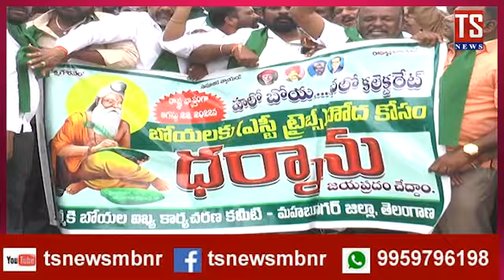Boya Valmiki Community Demands ST Reservation Status At Mahabubnagar | TS NEWS